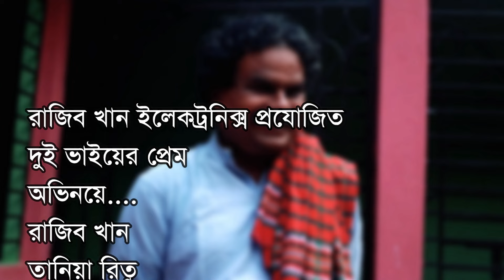দুই ভাইয়ের প্রেম (1)_অনেক হাসির নাটক_বাংলা নাটক_2023 bangla_new eid natok_Rajib Music Station_9